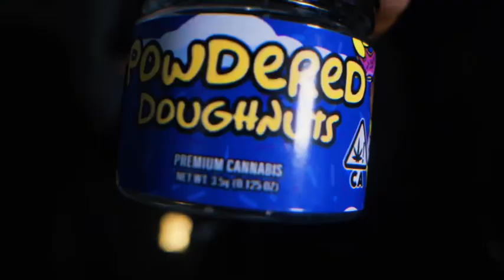BounceBack - 250k (Official Music Video)